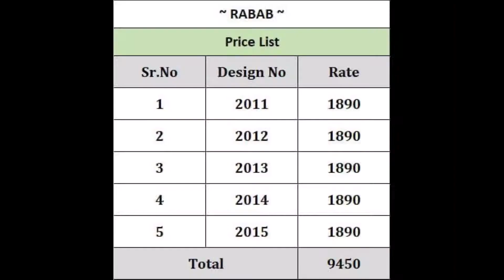KAVYASTYLEPLUS 23 .09 .22 NEW PART 339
"Apsara Vol 1 Rani Bhatiyani One Piece Gown
14Kg Rayon Foil Print
Size :- M ,L , Xl , Xxl, 3Xl , 4Xl , 5Xl
"R 432 Nx Ramsha Pakistani Salwar Suits
Top :- Fox Georgette With Heavy Embroidery Work Bottom :- Dull Santoon Dupatta :- Nazmeen With Embroidery Work
Singles Available
"Kurveen Silk Rajtex Sarees
Self Contrast Handloom Weaving
Singles Available
"Rabab Kimora Sarees
Organza Silk With Fancy Work Saree With Blouse
Singles Available
"Trisha Naari Designer Salwar Suits
Top :- Urban Silk Jacquard Bottom :- Viscose Santoon , Inner :- Santoon Dupatta :- Urban Silk With Heavy Embroidry Work With Scalp Cutwork
"Zara Cherry Salwar Suits
Top :- Parampara Silk Bottom :- Parampara Silk Dupatta :- Organza Digital
"Vrindavan Vol 29 Royal Lehenga Choli
Silk Printed With Fancy Work
Singles Available Rate As Per Image
"Zubeen Sargam Prints Designer Salwar Suits
Top :- Premium 9000 Velvet With Heavy Embroidery N Sequence Work Bottom :- Pure 9000 Premium Velvet Dyed With Work Dupatta :- Premium 9000 Velvet With Heavy Work
"7773 Aa Mehboob Tex Pakistani Salwar Suits
Top :- Cambric Cotton With Embroidery Work Bottom :- Semi Lawn With Embroidery Work Dupatta :- Cotton Checks With Heavy Embroidery Work
"Merina Lily Lali Readymade Pant Style Suits
Top :- Heavy Net With Sequence Work N Handwork Neck Patti Bemberg Silk Inner Bottom :- Lycra With Sequence Work Dupatta :- Four Side Sequence Lace Heavy Net
"R 103 Mushq Readymade Pant Style Suits
Top :- Heavy Fox Georgette With Embroidery Work N Hand Moti Work Bottom :- Pure Cotton Lycra Stretchable With Side Pocket With Gpo Dupatta :- Heavy Nazmeen Chiffon With Heavy Embroidery Four Side Lace
Size :- Xxl
"S 3018 Al Safa Readymade Pant Style Suits
Top :- Fox Georgette With Embroidery Work Bottom :- Pure Cotton Stretchable , Inner :- Santoon Dupatta :- Designer
Size :- Xl Singles Available